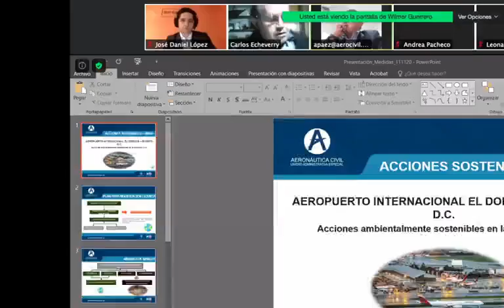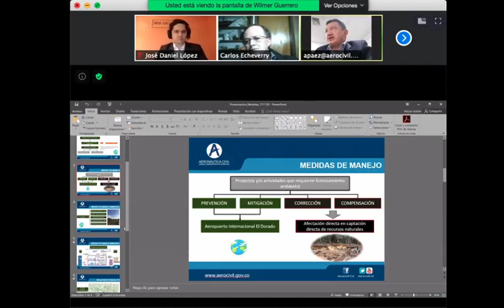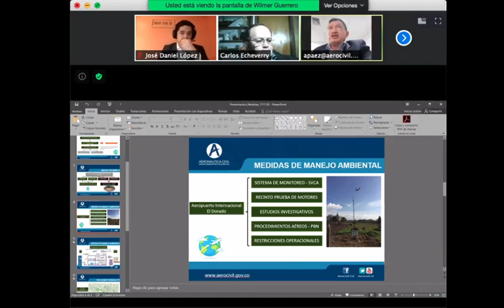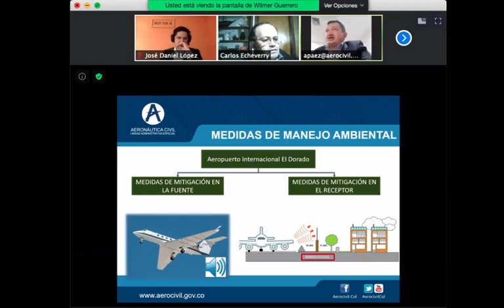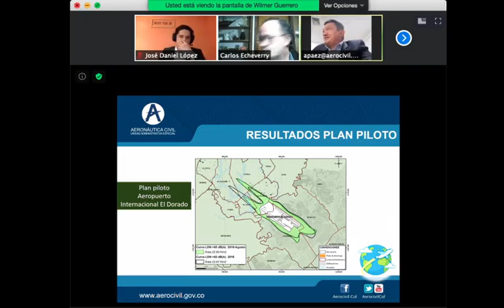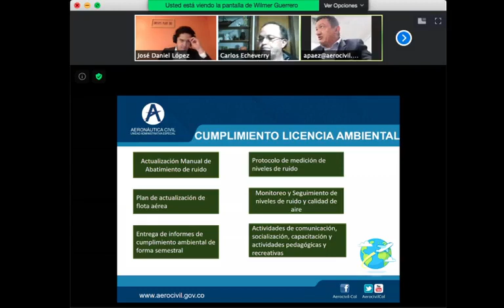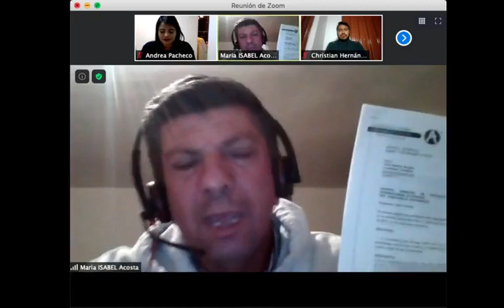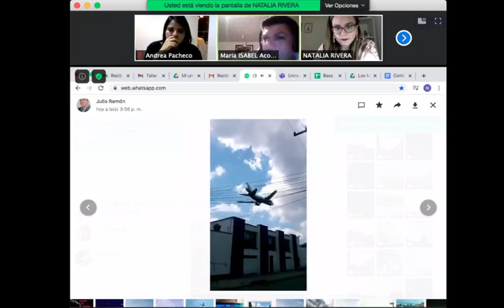TallerCiudadano 🛬 Sobre la ampliación del horario de operación de la pista sur del Aeropuerto.